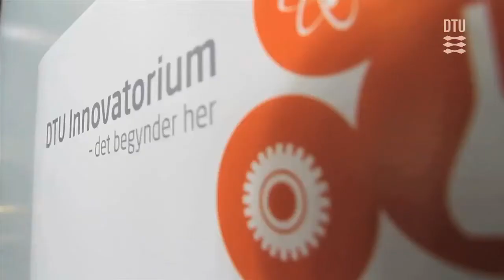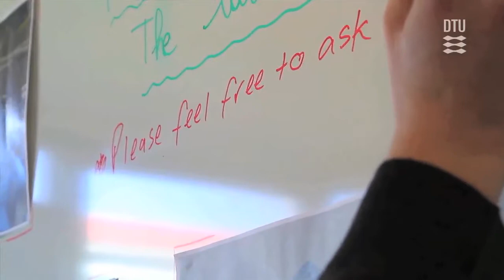DTU Skylab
DTU's nye innovative værksted - DTU Innovatorium - åbnede fredag den 1. marts 2013.
I oktober 2013 skiftede stedet navn til DTU Skylab.
Formålet med DTU Skylab er at understøtte innovation og entreprenørskab hos de studerende på DTU, at skabe et spændende og kreativt miljø, hvor der er mulighed for tværfaglig videndeling og at fremme samarbejdet mellem studerende, erhvervsliv og andre eksterne parter.